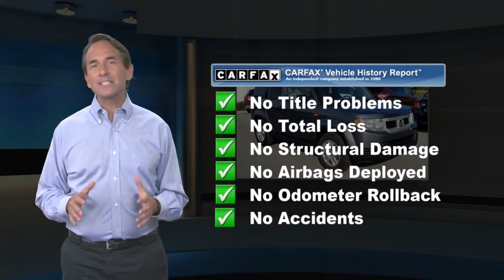Used 2010 Honda Element LX, Muncy, PA H20109031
Excellent Condition. JUST REPRICED FROM $9,599. CD Player, 4x4.KEY FEATURES INCLUDE4x4, CD Player Honda LX with Polished Metal Metallic exterior and Titanium interior features a 4 Cylinder Engine with 166 HP at 5800 RPM*. Serviced here, Non-Smoker vehicleEXPERTS ARE SAYINGKBB.com explains "If you love traveling the great outdoors and need a smart, affordable vehicle to transport you and your many pieces of gear without hassle, the 2010 Honda Element will work for you.". 5 Star Driver Front Crash Rating. 5 Star Driver Side Crash Rating.A GREAT VALUEWas $9,599.VISIT US TODAYCiocca Honda of Williamsport is a member of the Ciocca Dealerships Family. Our goal is 100% customer satisfaction, not only with the vehicle you buy.Horsepower calculations based on trim engine configuration. Please confirm the accuracy of the included equipment by calling us prior to purchase.

[RLVID:2279:fee394c38402745f:30667fb9641d55de:1]